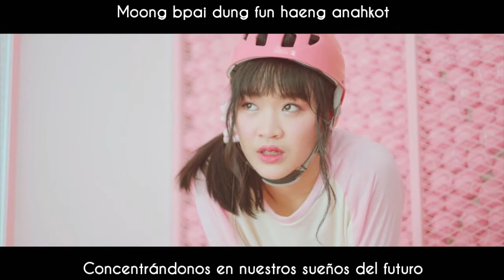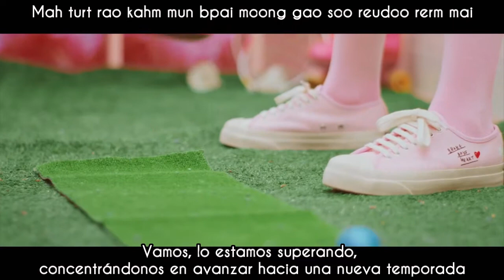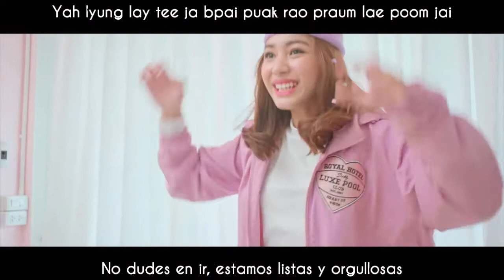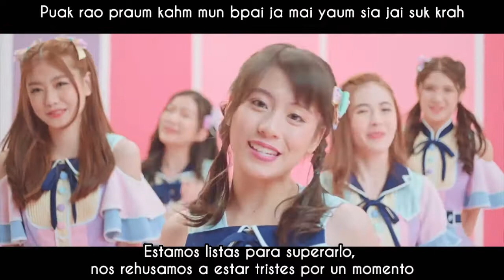[Sub esp+Rom] BNK48 - Tsugi No Season (MV)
Sus canciones siempre son sobre superarse 😂

BNK48 -次の Season / Tsugi no Season / ฤดูใหม่ [Siguiente estación] MV sub español + lyrics